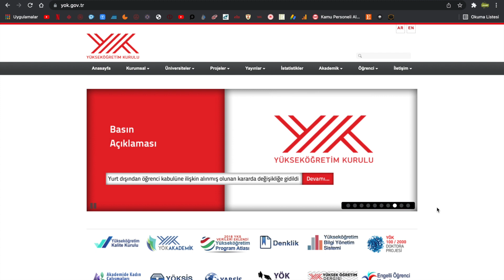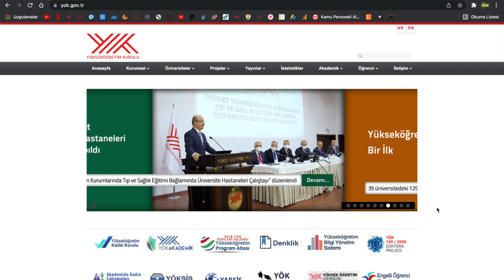SON DAKİKA YÖK BAŞKANI 2022 YKS'DE BARAJIN NEDEN KALDIRILDIĞINI AÇIKLADI